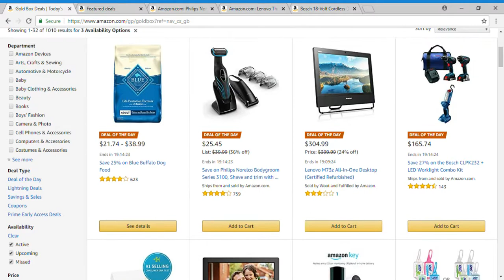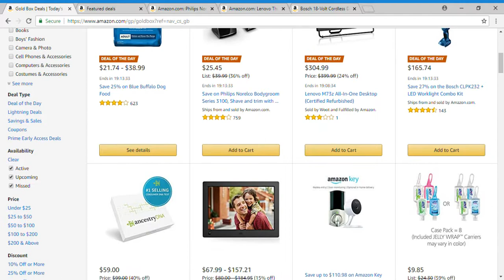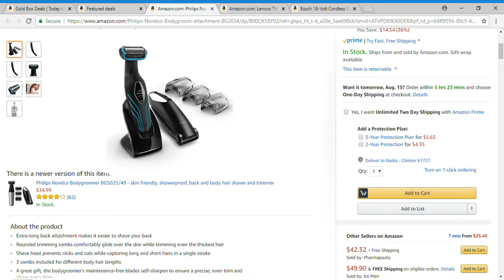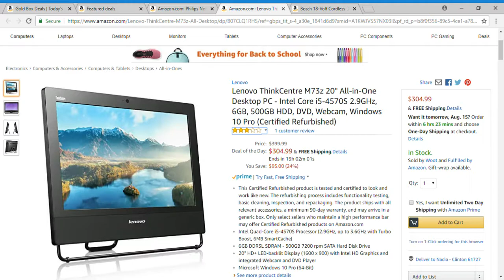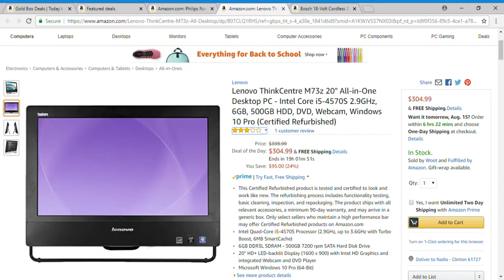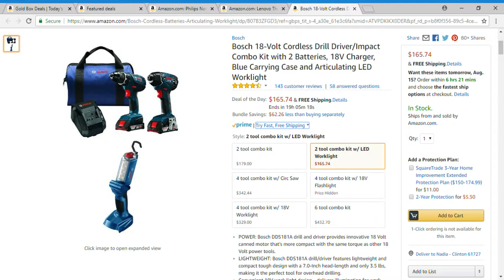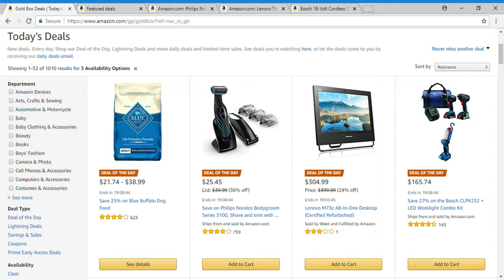4 Deals Of The Day on Amazon 8-14-18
Deal 1 Save 25% on Blue Buffalo Dog Food @
Deal 2 Save on Philips Norelco Bodygroom Series 3100, Shave and trim with back attachment @
Deal 3 Lenovo M73z All-In-One Desktop @
Deal 4 Save 27% on the Bosch CLPK232 + LED Worklight Combo Kit @

If you would like to see the house that I am talking about. Here is the link to the house that needs tons of work If you are interested in helping me fix this house.
Videos Made With:
Computer Mouse @